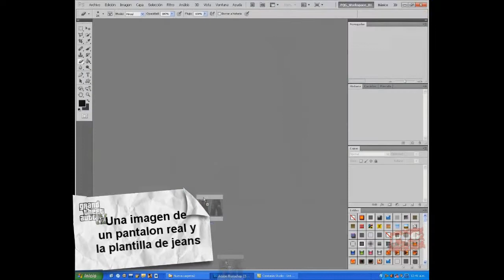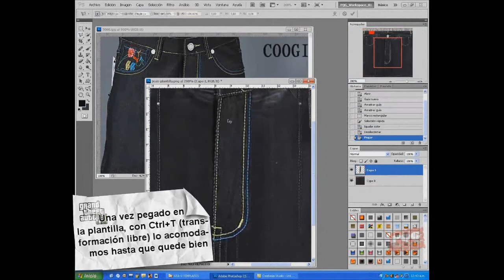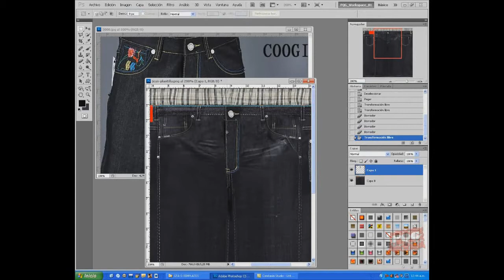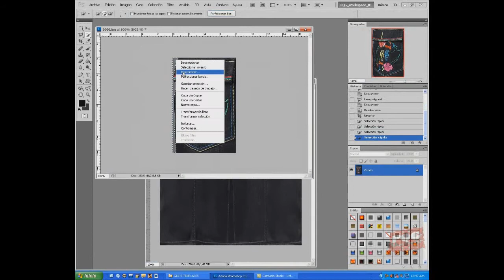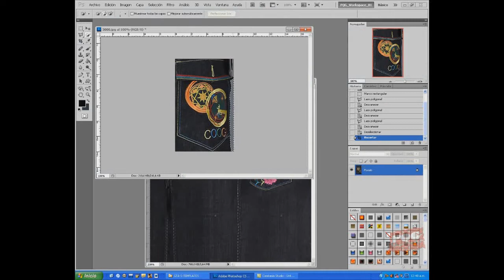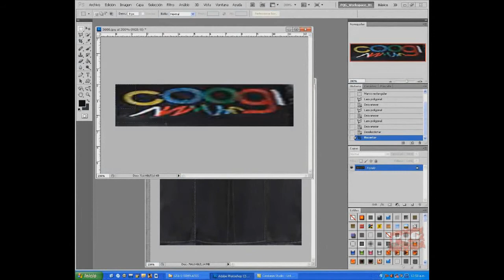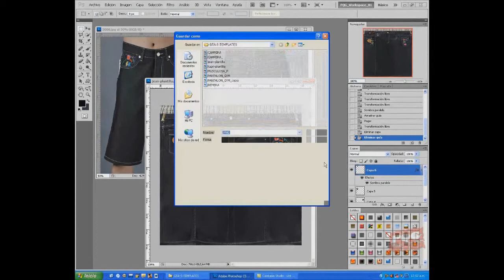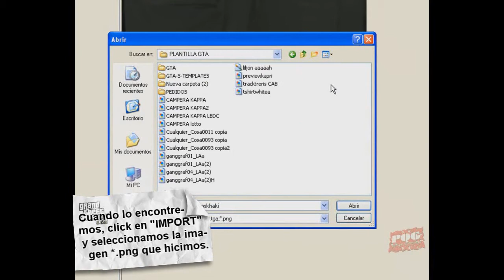[GTA SA]Super Tutorial para hacer jeans en Photoshop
mi ultimo tutorial para que hagas tus propios jeans para el gta
que necesitas?
-photoshop c5
-TXD Workshop
-GTA San andreas(obvio)

Temas que suenan en el video:
0:00 Death to all hipsters - Nigel godrich
0:12 Gangsta gangsta - N.W.A
1:20 Gossip Folks - Missy Elliot Ft. Jade and Ludacris
2:27 6 foot 7 foot - Lil wayne Ft. Cory Gunz
3:29 Stoners Night Pt 2 - Juice J Ft Wiz Khalifa
4:37 Look At Me Now - Chris Brown ft. Lil Wayne, Busta Rhymes
5:36 Staxxx In My Jeans - Snoop Dogg
6:53 How's Dat - Redd Klay